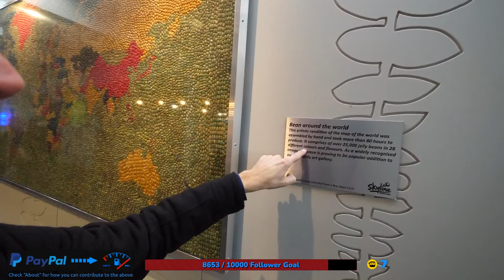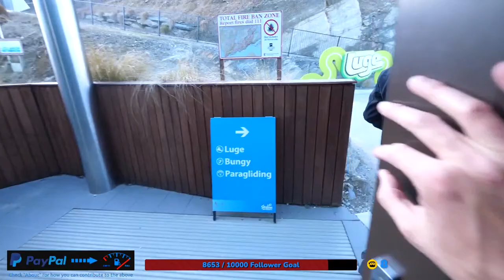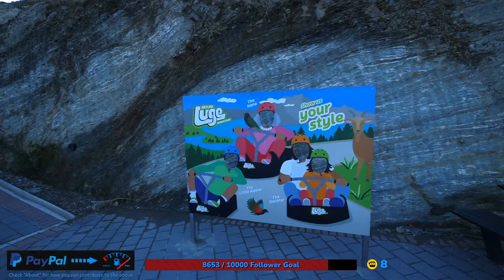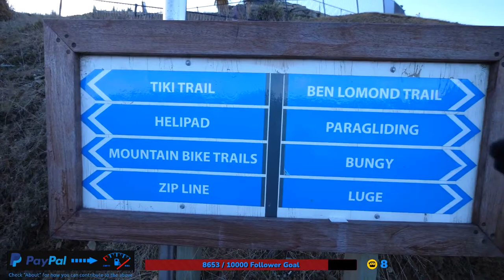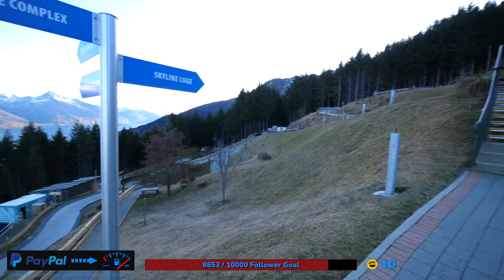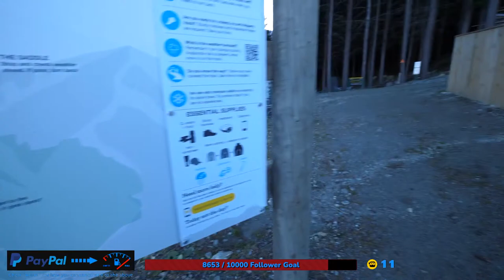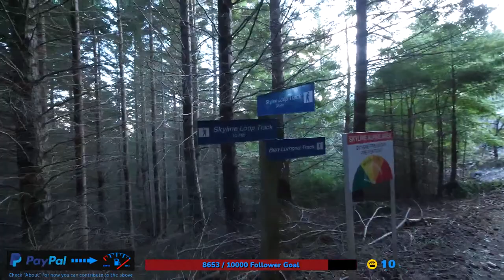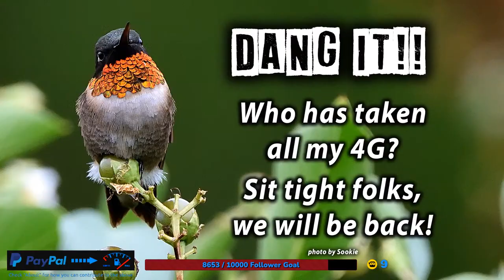Skyline Gondola Queenstown Live - A Must Do!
Here's another must-do if you are visiting Queenstown, New Zealand, the Skyline Gondola.

01:16 Stream Starts
17:55 How I Make These Streams (Teradek VidiuGo)
27:42 Roll Out
31:41 Gondola Ride Up
39:25 Arrival At The Top
40:28 StratosFare Restaurant & Bar
53:20 Amazing Lighting
01:32:15 Roll Out
01:35:05  That's A Lot Of Jellybeans!
01:36:32 Viewing Deck
01:46:43 Audio Is Bach
01:57:40 Skyline Gondola Luge
02:07:53 Skyline Gondola Loop Track
02:38:01 Are We Bach?
02:48:20 Parking Up For Sunset
03:40:08 Better View To The West
03:54:54 Rolling Out
04:05:50 Gondola Back Down
04:14:13 Base Building
04:16:14 Exiting Skyline Gondola
04:34:45 Beer In Town
04:45:00 Scared The Sheeet Out Of Me
04:45:17 Stream Ends

Tronlink: ➜ TTzAkn31JsMn3hDpDfQx7XRqLuxEck8ayu
Metamask: ➜ 0x493E951A6936dF2E4Ee4307f24EB8d3306bdBce0
BTC: ➜ bc1qmh2zamv8ycx306z6n4228gv370m0r9gyzp3hc9

This is IRL stream #21 from Queenstown, New Zealand. I will be here for the winter, join me for more streams!

Streamed using the Teradek VidiU Go: ➜